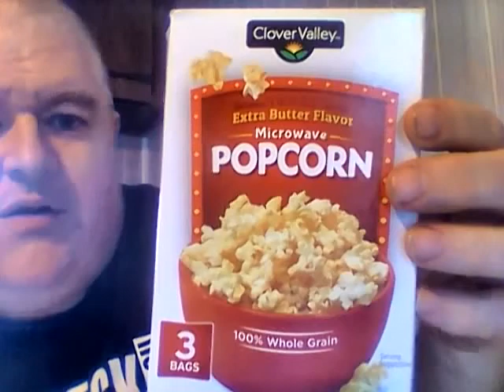Clover Valley Extra Butter Flavor Microwave Popcorn